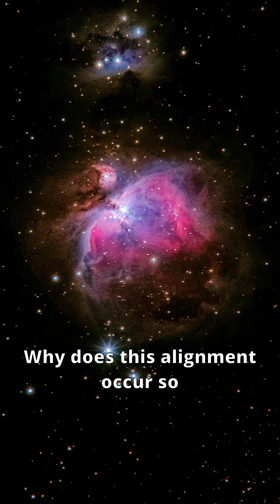✨The Rare Planetary Alignment of 2025! DON'T MISS IT! ✨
The planetary alignment of January 25, 2025, offers a rare and exciting opportunity to witness a cosmic event that doesn’t happen every day. While these alignments don’t have any direct effects on Earth, they provide us with a chance to marvel at the beauty and order of our Solar System, while also contributing to our scientific understanding of the universe.

The planetary alignment will peak on January 25, 2025, but it can also be observed a few days before and after, from January 24 to January 28. So, mark your calendars, grab your telescope, and take some time to look up at the night sky. This is an event you won’t want to miss!